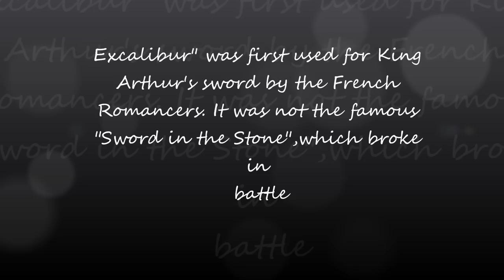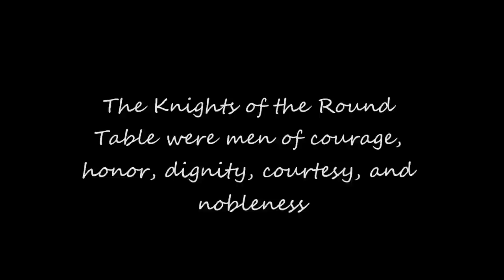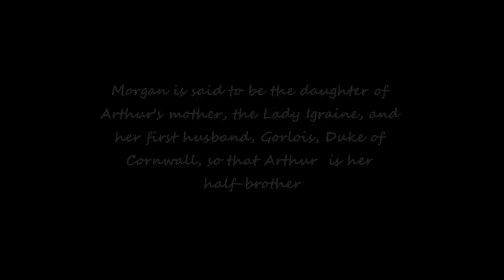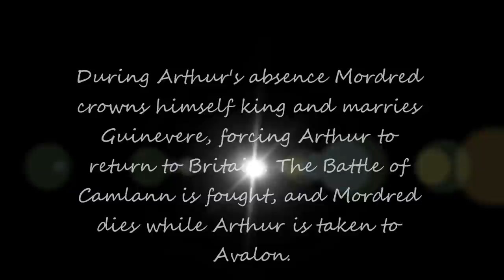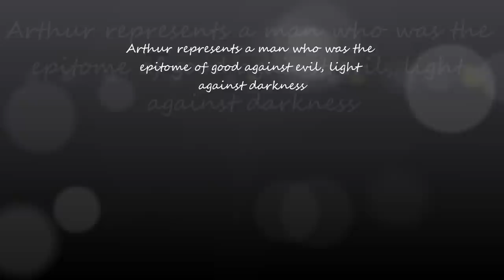Legend of Avalon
King Arthur, for over a millenium, has captivated the minds of all those who perchanced to hear the tales of his magnanimous deeds, his chivalric court, and his immortal reign.
Was Arthur a true, historical figure or only a hero of legend? This is truly up to each and every one of us to decide for ourselves. Even his name is lagendery: the name Arthur may be  a form of Artorius, a Roman gens name, but, others think that, it is possibly of Celtic origin, coming from artos viros (bear man) .
According to Geoffrey Ashe,  this man was Riothamus "supreme-king", the "King of the Britons" sent by Leo I in 467 to retrieve the crumbling British Isles from Saxon invasions.
Arthur represents a man who was the epitome of good against evil, light against darkness.